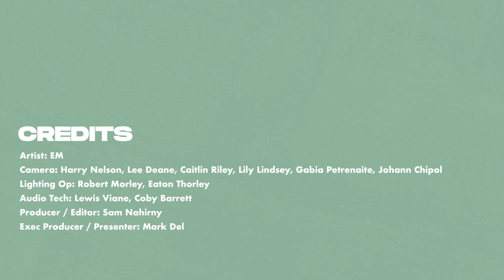EM - make my bed // identity damage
Since first hearing her at the Circle of Light showcase at Contemporary, we've been wanting to get this pop megashop in for a session.

Filmed on Thursday 30th May 2022, w/ full COVID guidelines followed.

CREW
Artist: EM.
Video: Harry Nelson, Lee Deane, Caitlin Riley, Lily Lindsey, Gabia Petrenaite, Johann Chipol.
Lighting Op: Lewis Viane, Coby Barrett
Producer / Editor: Sam Nahirny
Exec Producer / Presenter: Mark Del

Future Sessions are supported by Confetti and DHP Family.

They are kindly hosted at Metronome.

Nusic.org.uk is supported by Nottingham City Council. x